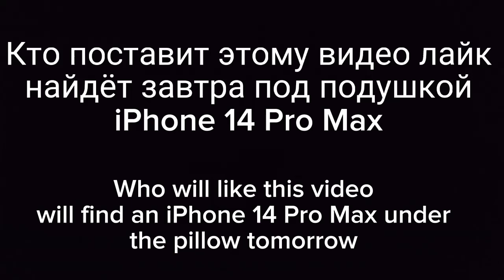Давайте сделаем это видео самым залайканым! (Let's make sure that this video gets the most likes!)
Айфон ждёт тебя 😀